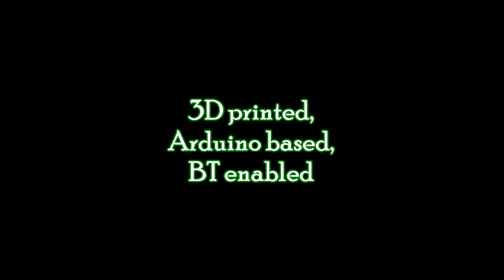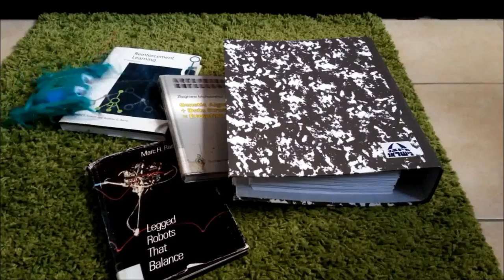Charlie, the cricket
Charlie is a 3D printed hexapod robot that you can control with your smartphone. He is an advanced prototype based on my previous experience with Billy, the blue beetle.

Charlie can climb obstacles about as tall as himself and walk on slopes larger than 45 degrees! Plus, he's absolutely adorable :)

Charlie's brain is an arduino micro which receives commands from the Bluetooth module. The arduino relays the signals to two "baby orangutan" microprocessors that control Charlie's motors. Two motors are used for walking and two more for sprawling (rotating the legs sideways).

Billy and Charlie were inspired by STAR, developed at UC Berkeley

Developed at: SMILE Lab
Mechanical Engineering, Technion

Soundtrack:
"pl4y1ng" by Rolemusic